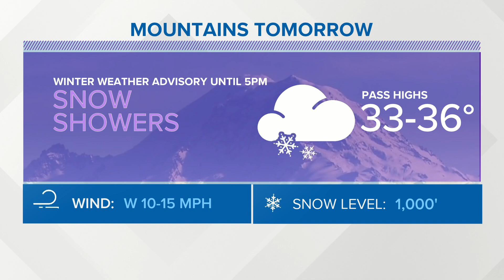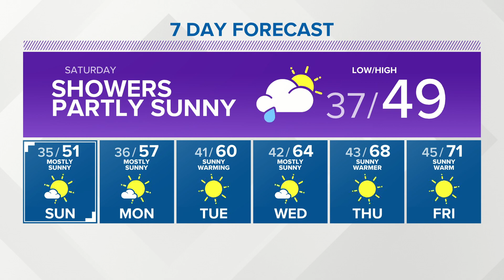KING 5 Weather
Here is your afternoon forecast for April 9, 2021 with KING 5 meteorologist Rebecca Stevenson.